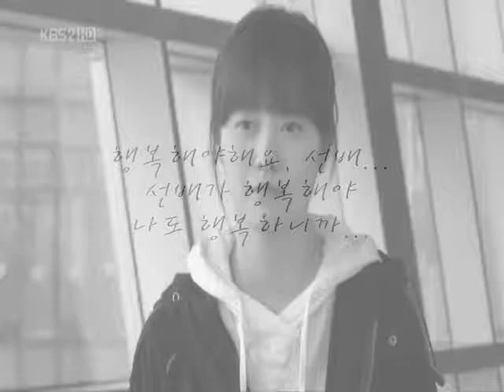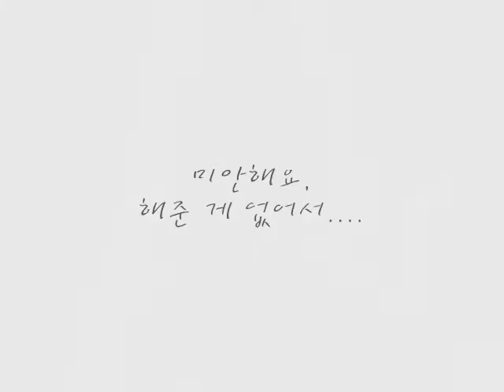Ask ( To Yun Ji hu )